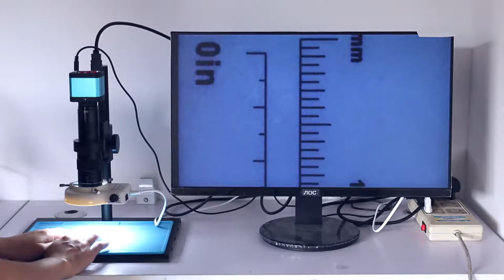18MP HDMI USB Industrial Electronic Digital Video Microscope Camera + 180X Zoom C Mount Lens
Specification
Series:HDMI lndustrial Camera
Sensor size:1/2.3"
Effective pixel:18M
Frame frate:1920*1080@60FPS
Output:USB, HDMI, TF card, infrared remote control
Pixel size:1.43*1.43μm
Power:DC-12V/1A
Features:Basic function Brightness, contrast, saturation, white balance,black and white switching, date adjustment
Image adjustment:Exposure, Flicker restrain, Acutance,Gamma, Cb/ Crgain adjustment
Camera function Digital zoom, Horizontal/
vertical mirror, image freeze
Storage:Image capture,video, image preview, SD card formatting
Reticle:4 sets of reticle, can define the
color, line, displacement, and hidden
Crosshair:Can adjust color, line size, hide or display
Supported languages: Chinese, English, Spanish, German, Portuguese, French, Russian, Italian
Package Size :58.00*54.30*68.00mm
Weight:0.25kg

180X C-MOUNT Lens
Working distance: 95mm
Zoom c-mount Lens
0.5X C-mount adapter
Zoom ratios: 6.5:1
Objective Magnification Power by 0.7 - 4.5X(about 10 - 180X on the display)
Size: 180mm(L) * 50mm(DIA)

56 LED Adjustable Compact Microscope Ring Light
Provides intense and focused shadow-free illumination
56 bright white LED bulbs
Lighting direction changeable
Variable intensity control
Intense and focused shadow-free illumination
100,000 hours of life
Power input: 100-240V, 50-60HZ, auto switching
Inside diameter of the ring light: 1.0" (27mm)
Overall outside diameter: 1.77" (45mm)
Working Distance: 27mm-160mm